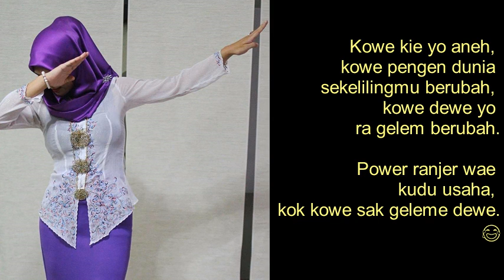STORY MOTIVASI BAHASA JAWA MOTIVASI BERUBAH